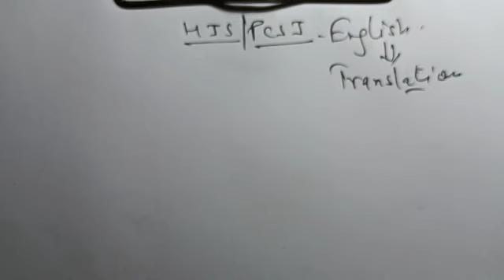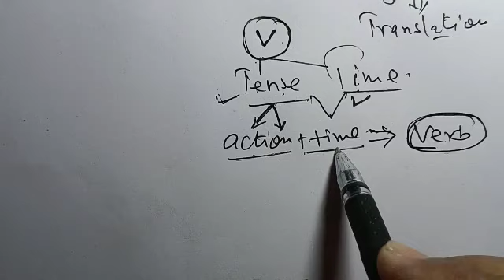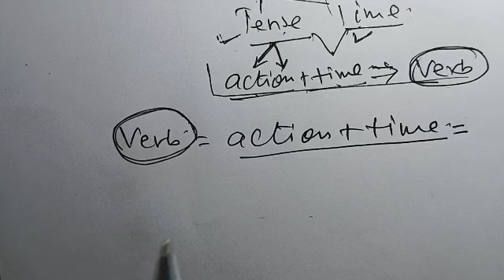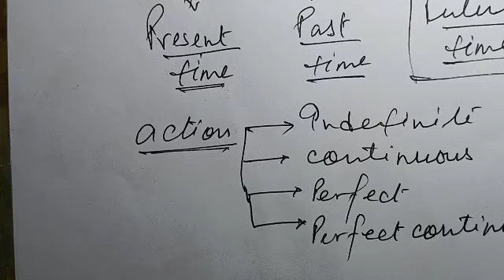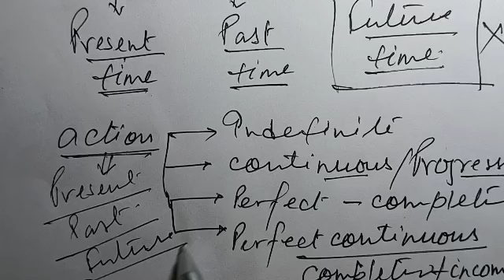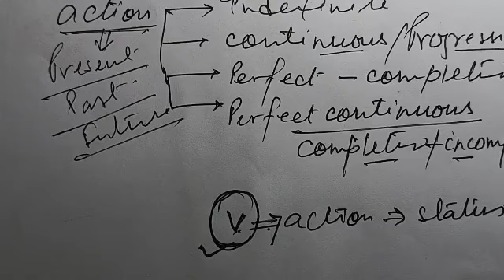ENGLISH TRANSLATION FOR HJS/PCSJ part 11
basic concept of using tense